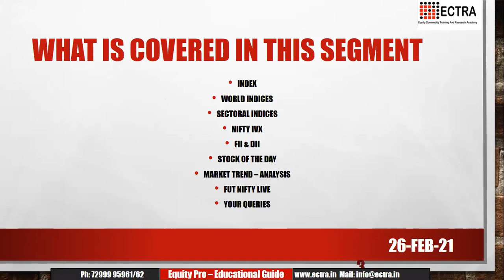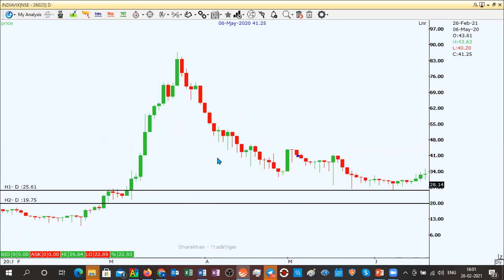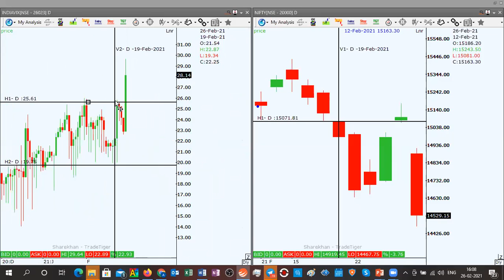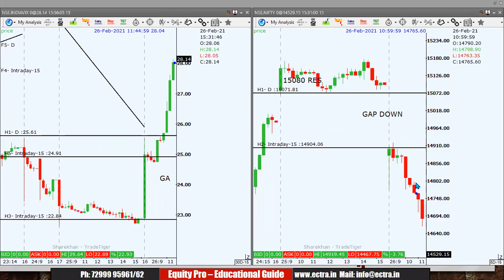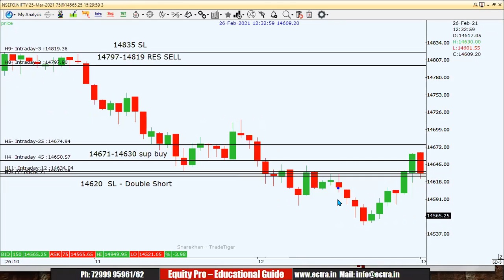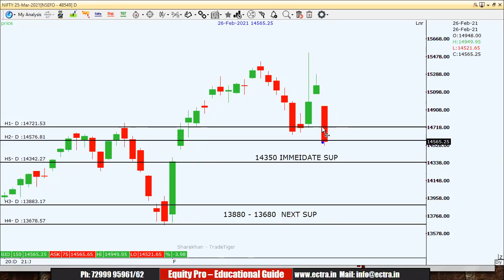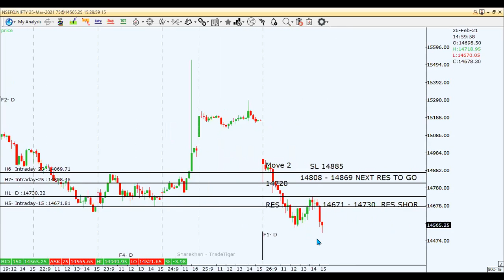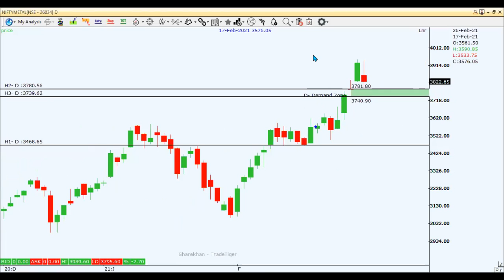Weekly Round up 26 02 21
This video explains the weekly performance of Indian Equity Market.  And sectorwise behaviour.  By ECTRA T R Arulrajhan, For daily market updates joint our telegram channel